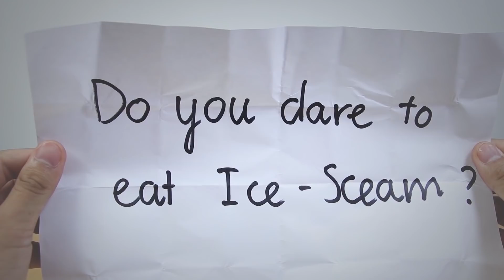Klunatik eating ICE SCREAM part 2 for dinner - Kluna Tik's Fan ASMR sounds no talk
Klunatik eating ICE Scream for dinner part 2 - Kluna Tik's Fan ASMR sounds no talk

➜ The ice-cream seller has come to the neighborhood! He has kidnapped your friend and neighbor Charlie and you've witnessed it all… He has frozen your best